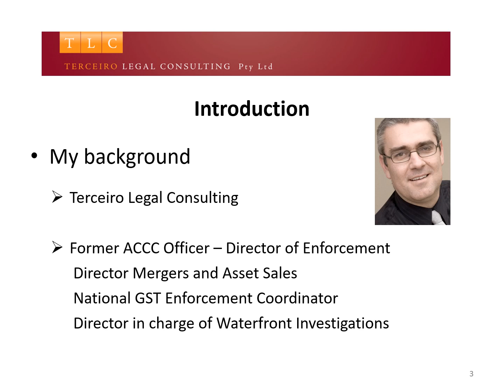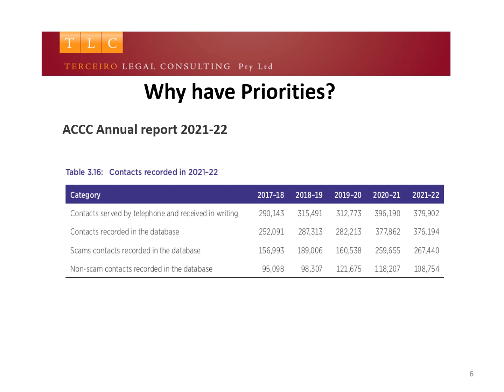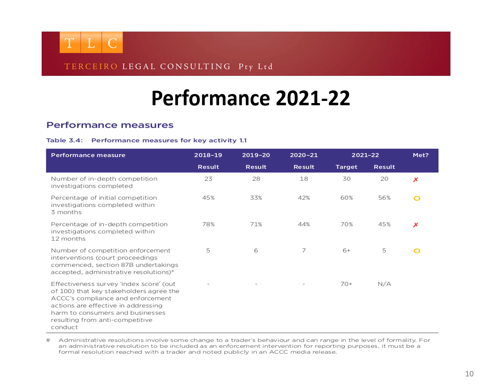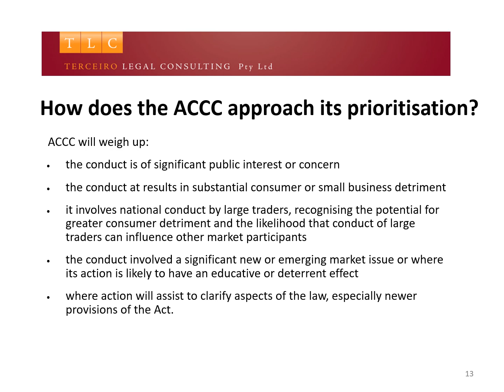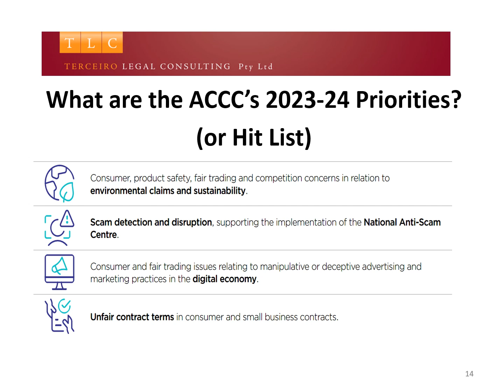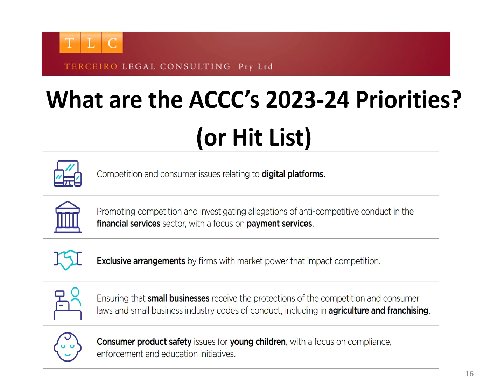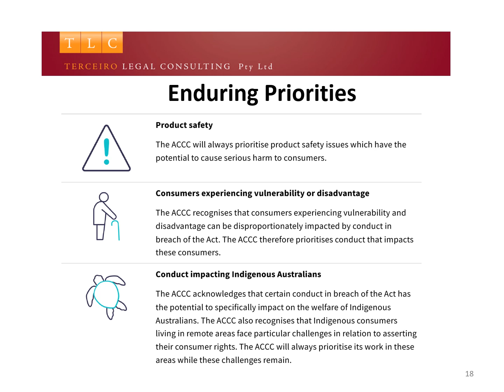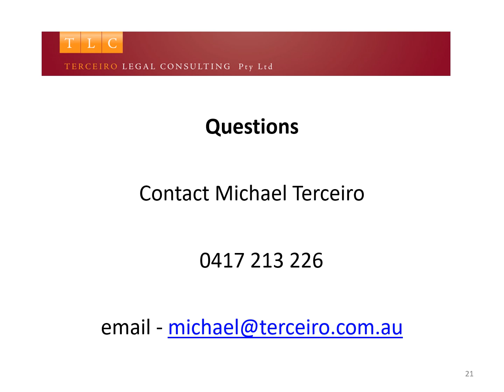ACCC Essentials - Understanding the ACCC's 2023-24 Compliance and Enforcement Priorities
Check out my recent presentation outlining the ACCC’s 2023-24 Compliance and Enforcement Priorities.  In the presentation I discuss why and how the ACCC prioritises competition and consumer matters, the ACCC’s litigation funnel, the ACCC’s performance against their 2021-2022 targets, formal outcomes achieved by the ACCC during 2021-22 (ie litigation, s87 undertakings and infringement notices) and a couple of suggested new priority areas for 2024-25.